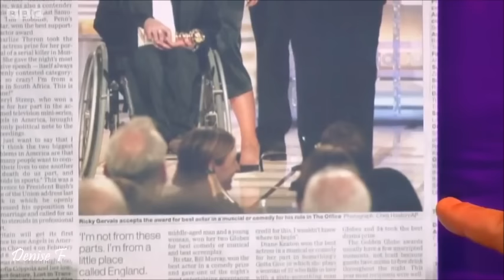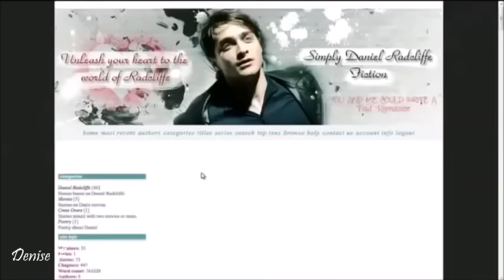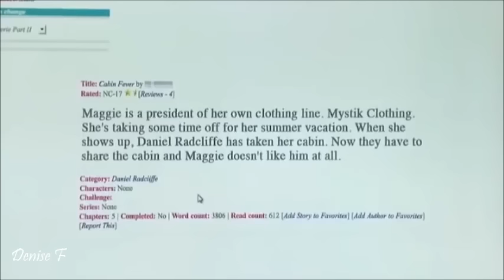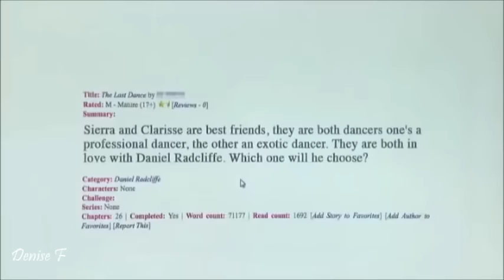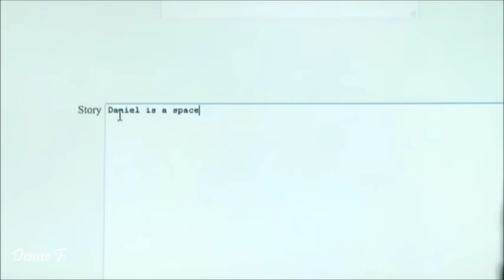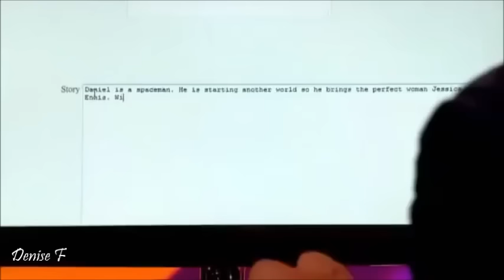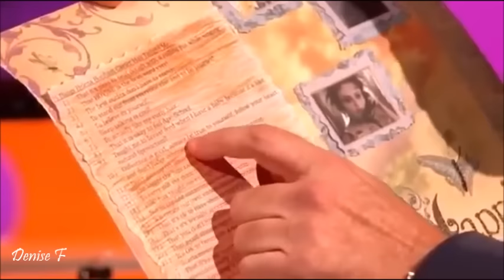Graham Norton Funniest Moments (Compilation 5)